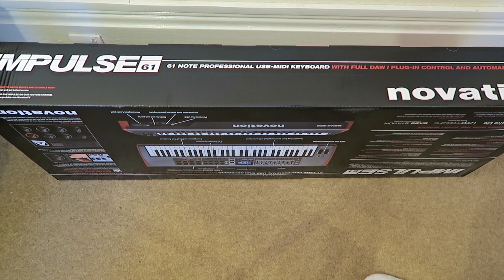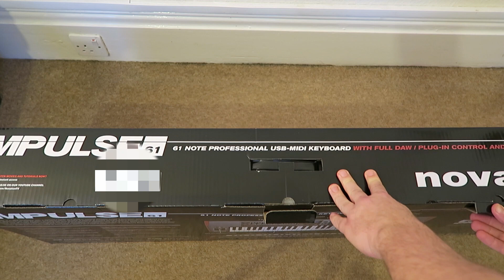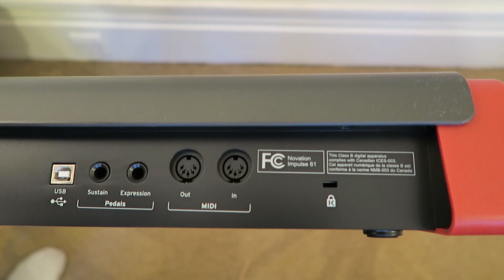Novation Impulse USB Midi Controller Keyboard 61 Keys Unboxing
Available from Amazon

Spent hours installing the software and re-installing and just could not get it to work - someone on a forum suggested switching USB cables from the one supplied and that solved many of the basic problems, Automap 4 and the keyboard controls are still not fully compatable with Logic Pro X. It would probably be better if Novation didn't supply USB cables rather than the cheapest ones they can buy with high failure rates.

The keyboard and pads are nice and work with garage band & old versions of logic but if your using it with the latest Logic Pro X the rest is a frustrating waste of time. If I had known it was not fully compatible with Logic Pro X I would have just purchased a Keyboard & pads

Precision 61 semi-weighted keys keyboard with aftertouch Professionnal control pad Functions mixer, transport, FX plugin, and virtual intruments Backlit dumpads Backlit screen Reliable conception Automap software included Ableton Live Lite software, novation synth bass station included and loopmasters samples pack included USB/power supply powered